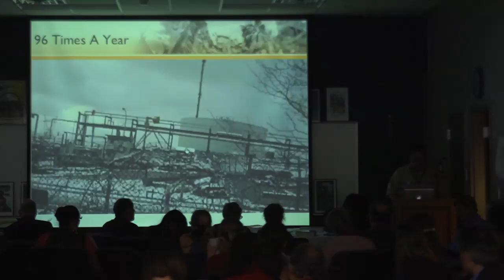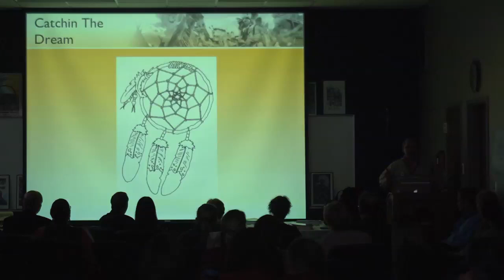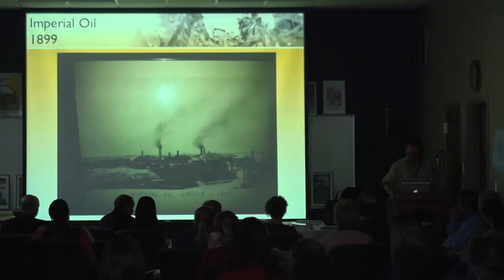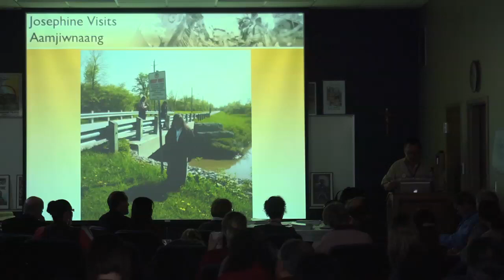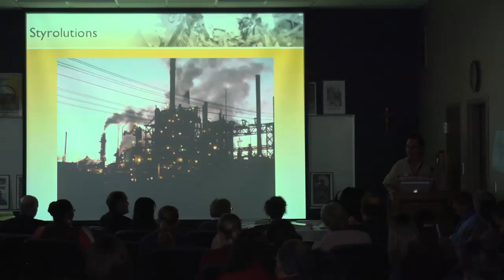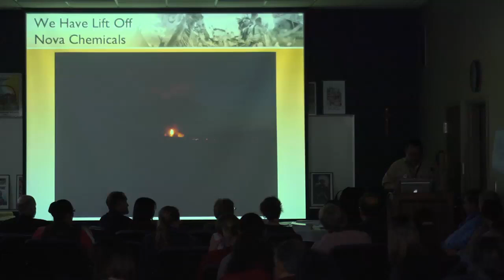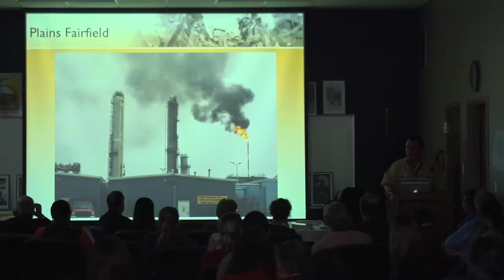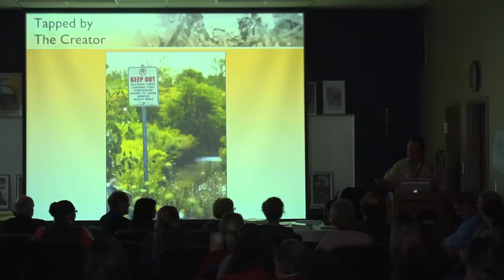Great Lakes Commons Gathering, Ron Plain Presentation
Charity Hicks reviews our Gathering Agreements, and Ron Plain of the Aamjiwnaang First Nation presents the stark reality his community faces in Sarnia, the
most toxic place in the Great Lakes basin.